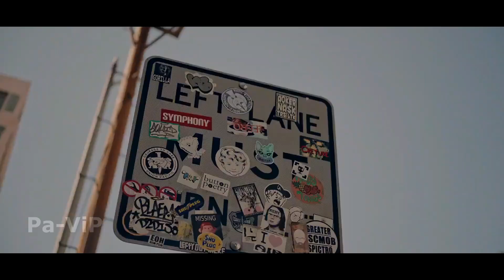Santana Maria Maria Club Mix give me sub and like